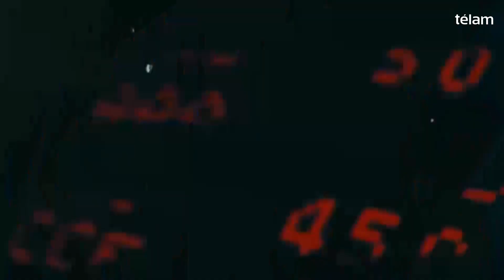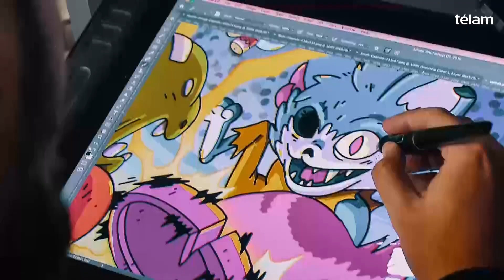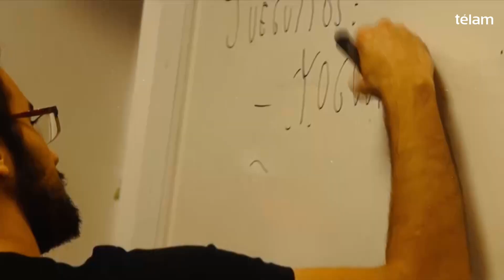Videojuegos, una industria en expansión en Argentina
El desarrollo de videojuegos en Argentina está en plena expansión: la industria superó en 2020 los 72 millones de dólares y suma más de 2.000 trabajadores. Los estudios exportaron durante el 2019 en promedio un 77% de su producción de videojuegos propios, siendo el principal mercado Estados Unidos y Canadá con el 43%, de acuerdo con el Relevamiento del Observatorio de la Industria Argentina de Desarrollo de Videojuegos de 2020.
Un sector que ya es más que un pasatiempo.